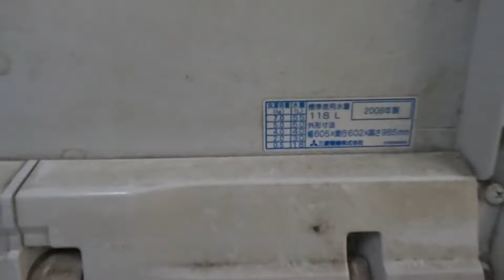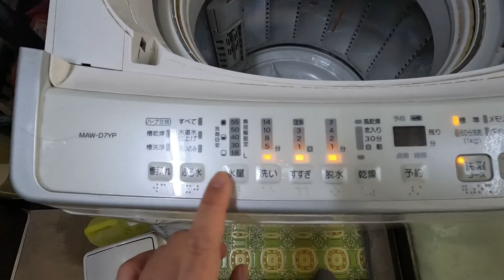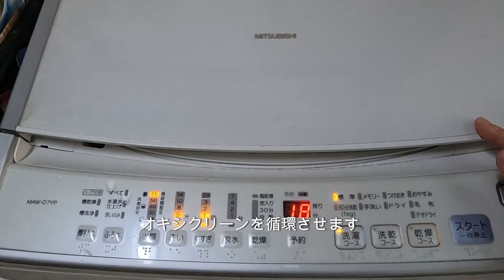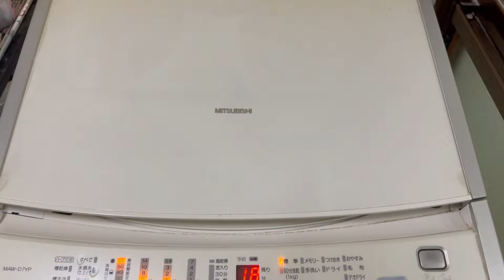「ながら掃除術」家庭でプロが実践！頑固な油汚れや洗濯槽のカビの掃除方法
洗濯機の掃除術を紹介

家にある簡単なもので洗濯機の油汚れやカビの掃除をしていきます。

▼注意点
弊社の名前を利用した、片付け業者がお客様宅にお伺いすることがあるようです。イーブイは外注作業などは一切行っておらず、姉妹店などもありません。

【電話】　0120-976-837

▼対応エリア
関西：大阪府・京都府・兵庫県・奈良県・滋賀県・和歌山県

▼視聴者さんや利用者さんの声から生まれた家庭用洗剤

▼片付け術「物を捨てる基準と難しさ」意外と知らない調味料の捨て方など話します